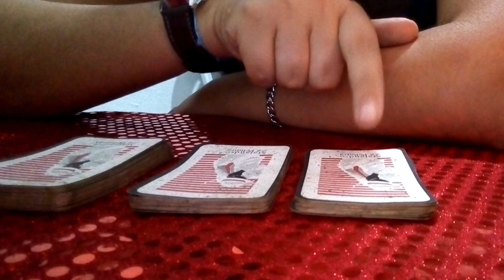CONSELHO DE ZÉ PELINTRA SOBRE FALSIDADE NA SUA VIDA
Conselho de Seu Zé Pelintra sobre a falsidade na sua vida!

Música de abertura: Grant & Green/ Josh Lippi & The Overtimes